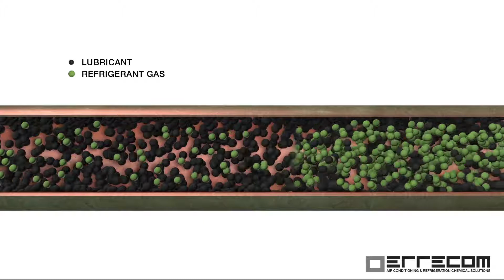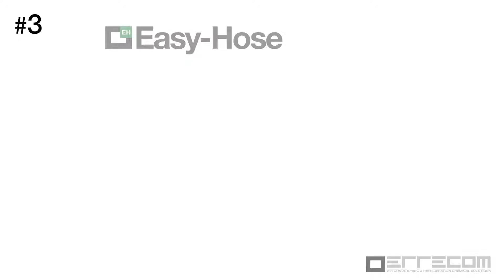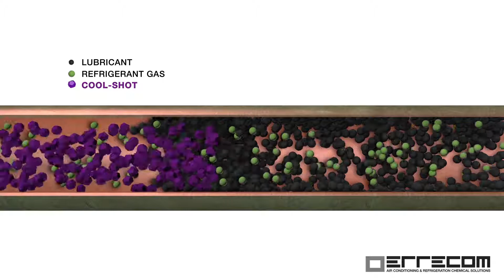3 ways to inject performance additive in the AC/R system | COOL-SHOT ULTRA ERRECOM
When the air conditioner doesn't blow cold air anymore, COOL-SHOT ULTRA is the ideal solution to solve this problem.
COOL-SHOT ULTRA is a performance additive that eliminates the Oil Fouling phenomenon: the lubricant residues on the inner walls of the conditioning lines will be quickly eliminated.
In this way, heat exchange improves: the air conditioner restores its original performance, you save electricity and CO2 emissions are reduced.
Discover the 3 ways to easily insert it into the air conditioning system.

- COOL-SHOT ULTRA + EASY INJECT + EASY HOSE -

➣ Linkedin (@ERRECOM)
➣ Facebook (@ERRECOM)